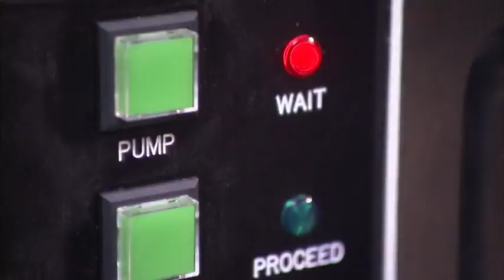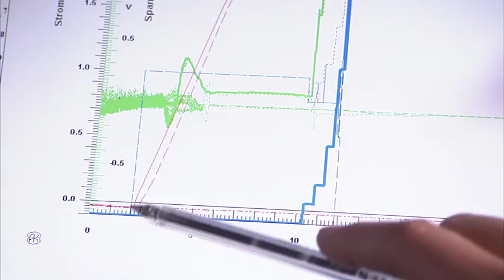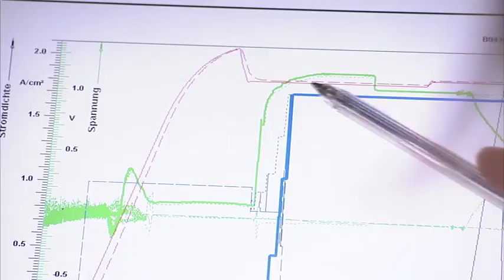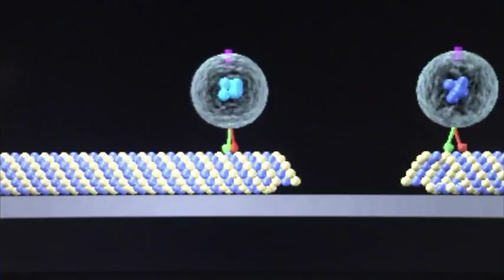Exzellenzinitiative: Exzellenzcluster "Center for Functional Nanostructure (CFN)"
Die Nanowissenschaften bilden die Grundlage der Schlüsseltechnologien des 21. Jahrhunderts. Auf dem Weg dahin müssen die Ergebnisse der Grundlagenforschung in Anwendungen und Produkte überführt werden. Die Partner des Clusters hoffen auf einen ähnlichen wirtschaftlichen und gesellschaftlichen Effekt wie beim „Silicon Valley“ in den USA: Das Rheintal soll zum „Nano Valley“ werden. Das CFN, das 2001 als DFG-Forschungszentrum gegründet und nun zu einem Exzellenzcluster aufgestockt wurde, konzentrierte sich bislang auf optische und elektronische Funktionen. Der Einsatz biologischer Prinzipien zur Herstellung funktionaler Nanomaterialien oder -strukturen wurde weit weniger erforscht. Nun haben die Forscherinnen und Forscher die Lebenswissenschaften im Visier. Sie wollen funktionale Nanopartikel in Zellen einschleusen, um damit neue analytische Methoden zu erschließen und Zellen manipulieren zu können. Darüber hinaus steuern sie das Wachstumsverhalten von Zellen durch nanoskalig strukturierte Umgebungen und versuchen so, aus funktionalen Zellelementen Transporter für chemische Reaktionen zusammenzubauen. Beteiligt: die Universität Karlsruhe (Sprecherhochschule) sowie das Forschungszentrum Karlsruhe